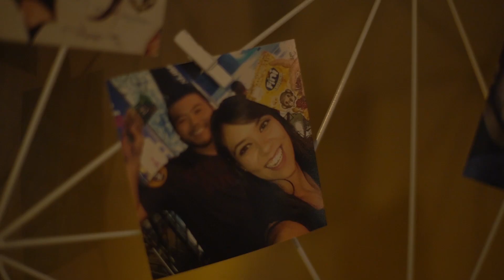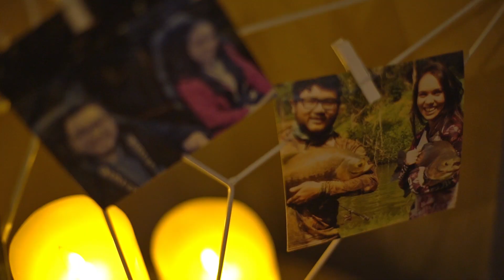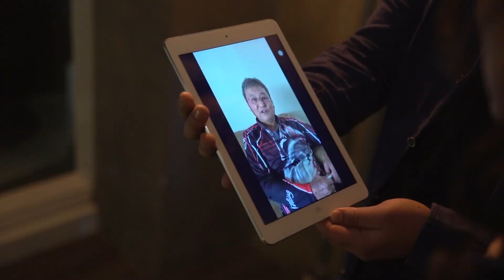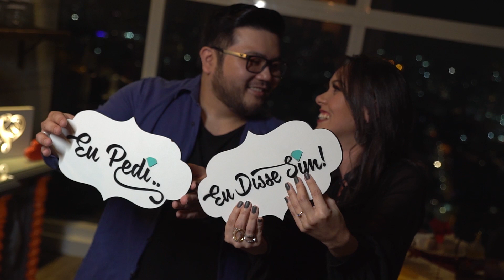O Pedido de Casamento no topo da cidade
Escolhemos esse restaurante giratorio com vista pra cidade de São Paulo para O Pedido do Gabriel para a Luciana. Para levar ela até la ele disse que iriam comemorar a formatura dela, chegando no local até um Pedido fake rolou para despista-la. Quando ela menos esperava foi surpreendida com um video do Gabriel pedindo a mão dela para os pais e um lindo cenário com um vista incrível para O Pedido.